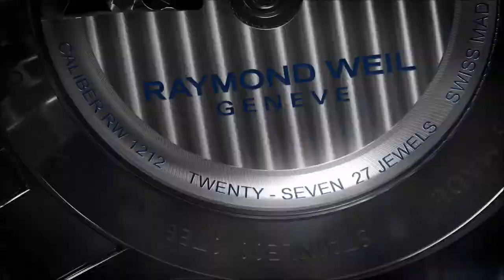Raymond Weil Freelancer Mens Watch - Presents The RW1212 Calibre